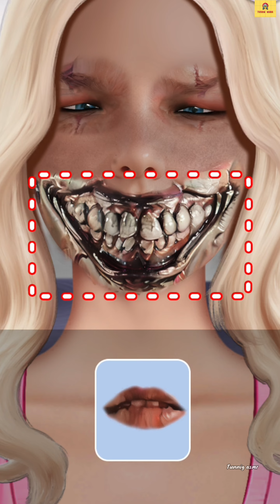Face:virus Asmr-Clear Beautiful Girl | Face-Mouth-Hair Makeup |Warm-Treatment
Hello friends.
I'm Tunning asmr.

This video__
Beautiful Girl-face-mouth-hair Worm virus treatment asmr, care, and Clean Face clear virus face asmr video process asmr care animation asmr ,and ex. transformation and clear Care asmr video,
      care We use and other products,,,,,,👇
           -Medical instruments
           -  product's